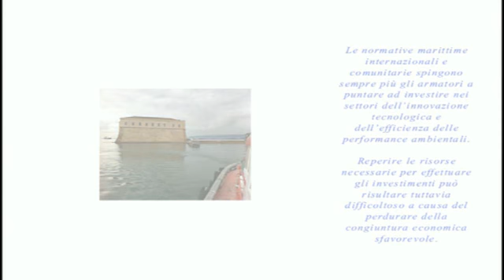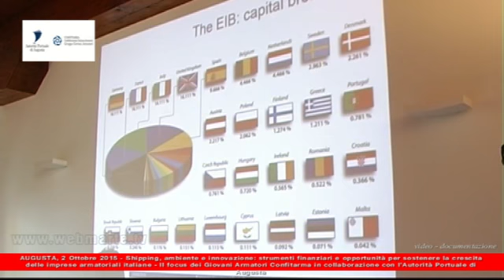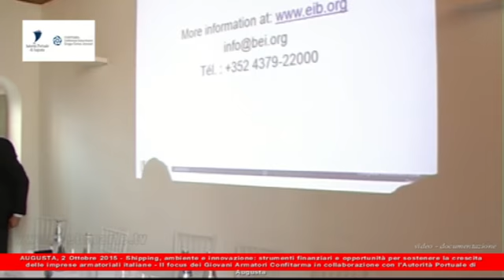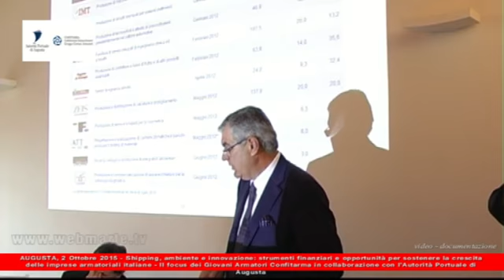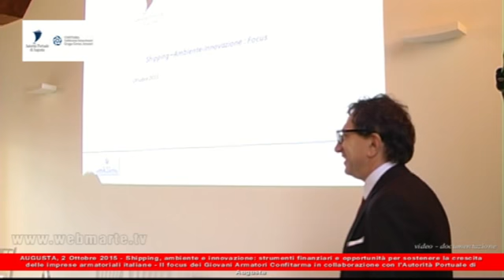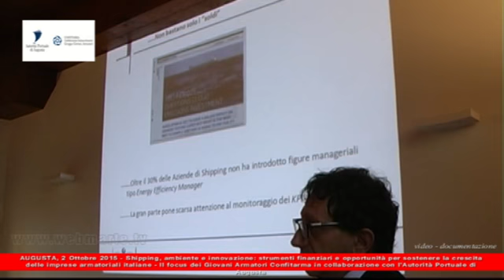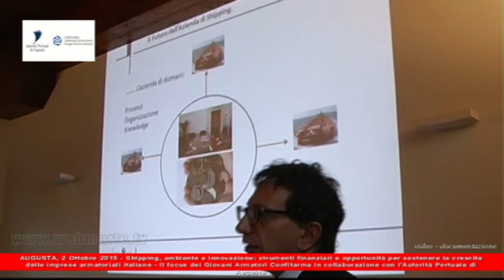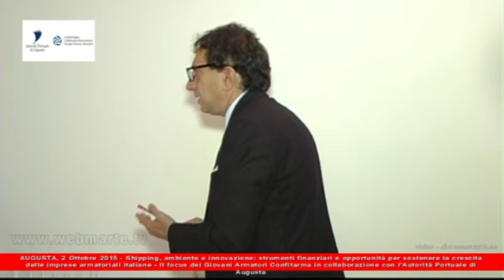AUGUSTA - MEETING "SHIPPING, AMBIENTE E INNOVAZIONE" - VIDEODOCUMENTAZIONE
Forte Vittoria, Augusta 2 ottobre 2015 - Videodocumentazione "Meeting, Shipping, ambiente e innovazione: strumenti finanziari e opportunità per sostenere la crescita delle imprese armatoriali italiane". Incontro, organizzato dal Gruppo Giovani Armatori in collaborazione con l’Autorità Portuale di Augusta  aperto ai rappresentanti delle aziende associate a Confitarma -